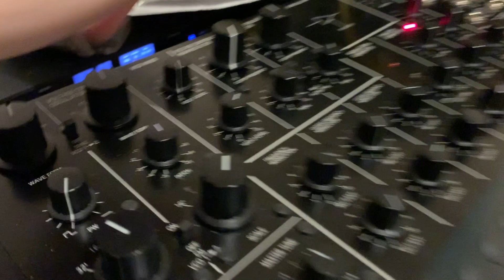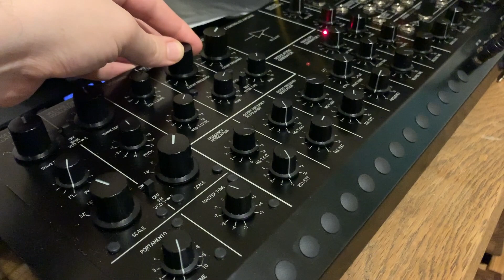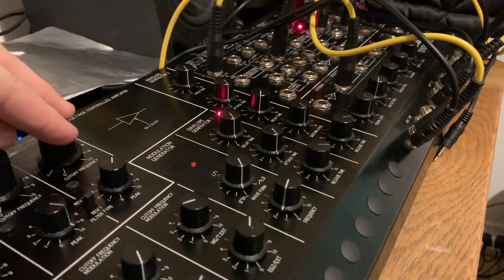Korg MS-20 Dirty Bass And Abstract Bleeps - Watch Your Bassbins and tweeters! MS-20M Kit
Experiment using Reaktor Blocks to send CV, sequences and audio rate modulation to oscillators and low pass filter, whilst using the MS-20 high pass filter to generate a dirty bass. You can get quite a lot of sounds out of one synth using Reaktor!

This needs proper speakers to hear the bass - but there are a few loud peaks so watch your tweeters.

Unprocessed so you can the filthy MS-20 low end in all its glory. The patch uses the first version of Korg's famous filter.